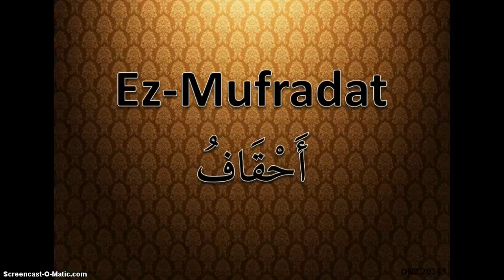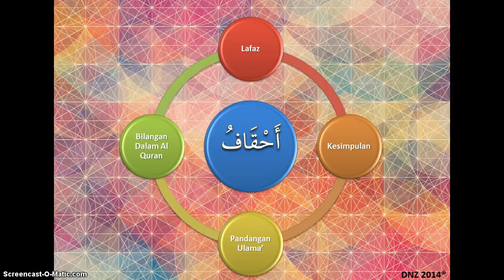Ez Mufradat أحقاف